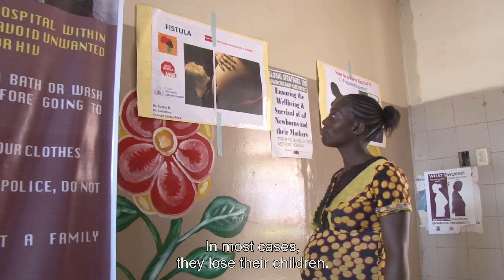Stop Fístula 2 - Monrovia - Liberia (English)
Project Stop Fistula  (Liberia) from Women for Africa Foundation